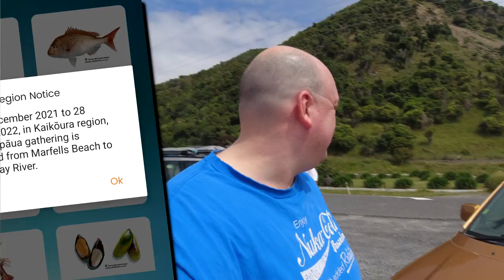BIG BIG paua from Kaikoura 🦪 PAUA FISHERY REOPENING!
Kiwi Kaimoana, Seafood of New Zealand

If you're interested in entering the moana, seeing Tangaroa, and trying to find some seafood, this show might just float your boat. Join me as I discover New Zealand seafood, ranging from shellfish, finfish, crustaceans... fish you catch, fish you buy, fish you can cook. If it's seafood from New Zealand... then you'll find it on Kiwi Kaimoana.

"Mellowtron"  "Silver Flame"  "Truth in the stones"